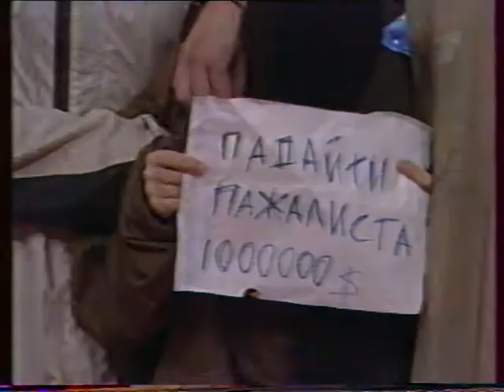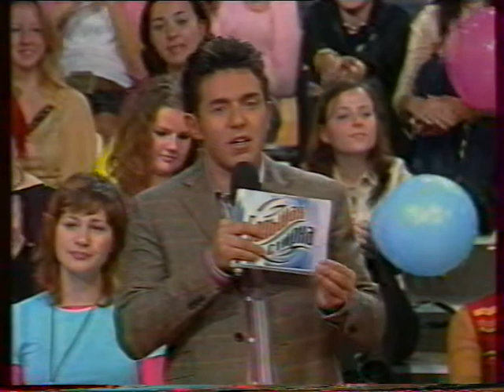Эрик Курмангалиев на Первом канале в передаче "Большая стирка"